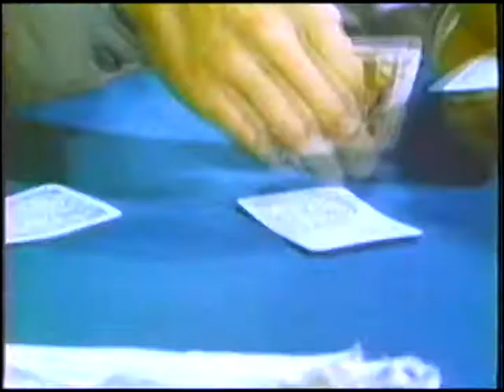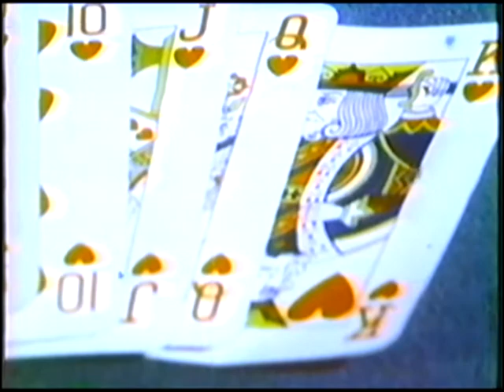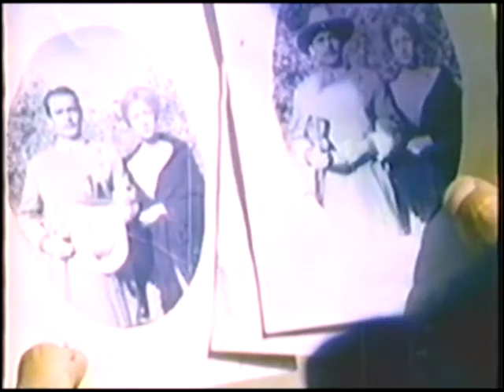Norma Bengell: The Hellbenders w/ Joseph Cotten (Spaghetti Western 1967)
Sultry Brazillian actress Norma Bengell is featured here with the great Joseph Cotten in Sergio Corbucci's western "The Hellbenders", aka "I Crudeli", Italy 1967. Soundtrack composed by Ennio Morricone.